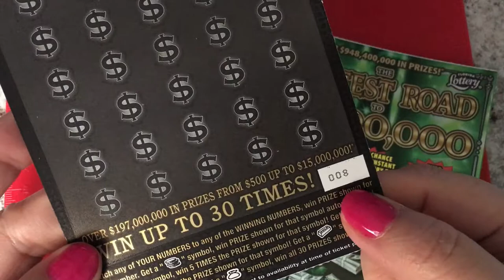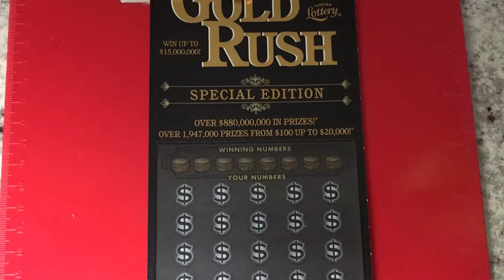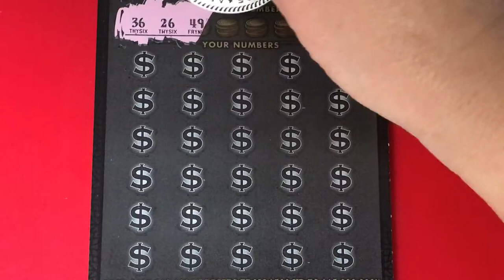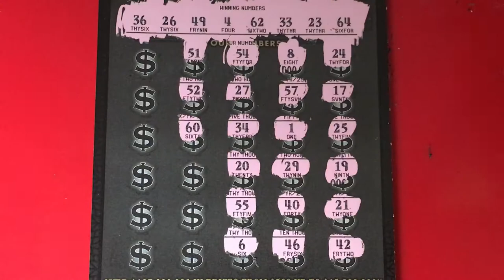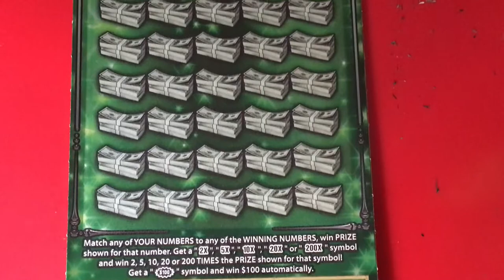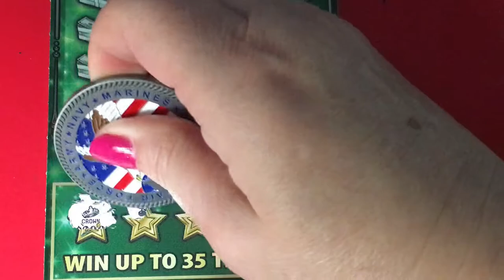Florida Lottery Big Boy Tickets, Gold Rush and Fastest Road!